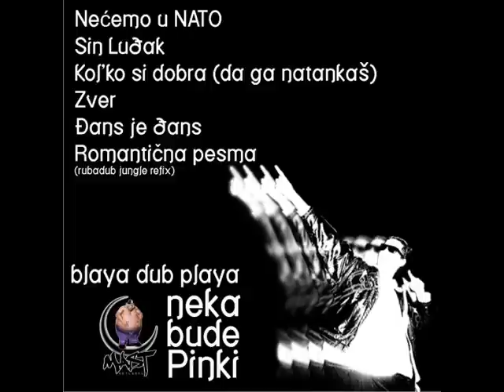Blaya DUB Playa - Djans je Djans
# Tracklisting:
01. Necemo u NATO
02. Sin Ludak
03. Kolko si Dobra
04. Zver
05. Djans je Djans
06. Romanticna Pesma

05. DJANS JE DJANS
vers1.
Kolo je kolo, djans je djans
Čvarak je čvarak, mast je mast
Buba je buba, mrav je mrav
Bzzzzzzzzzzzzzzzzzzzzz, pljas!

Pandur je pandur, al mi nista nije jasno
Što se on mene dere kada nema razlog
Samo sam ga uporedio sa prascom
A on se odma ljuti sa još jednim policajcom
Peder je feget i to mi mnogo gadno
Što se svake dine oni šetaju paradom
Oni sto je ih vole poredim s govanjcom
Hoće me u apsu samo zato sto sam kaz'o
Snajka je snaja i vredja se opasno
Kada joj guzicu uporedim sa kantom
Pita me zašto se ponasam ja jadno
Al takva mi glava kada raspalim je baštom

jebem mu leba...

vers2.
Trava je trava, skank je skank
Sir je sir, kajmak je kajmak
Zemun je Zemun, Beograd je tamo čak
Moram brm-brm-brm-brm-brm, bas!
Ja neću da se cimam da idem u grad
Da prelazim most, nije mi djans
Furam odrpanu trešu i beli carap
A tamo neki ljudi odma misle da sam pas
Nek mi puše kobas i nek mi jedu has
Kada god da hodam ja poštujem svoj gas
Svi mi nesto žure i idu mi na rac
Lagano se gegam i na stižem za čas
Sekund je sekund, sat je sat
Minut je minut, dan je dan
I šta god kazem bolje znaj da cu kasnem
Maloj deci pričam priče a pričam i basne
Poneka se primi pa kasnije oplače
Šta da im radim kada gaće su im masne

(On je obučavan u terorističkim centrima da sve pamti)

Bleja je bleja, rad je rad
Kada radi se na bleji brate to se zove čad
Pajp je pajp, a zla je zla
Kada nestane ti svega mora da se snadješ sam
Kada frka je za duvanje tad zivot je težak
Na šemu 20 kilometra hodaš i pešaka
Kad ispali te šema tad bi nejebo se majka
Al već si pojo govno tj. hasala se kaka
Hasala se kaka, hasala se kaka
Već si pojo govno tj. hasala se ka-ka-ka
Već si pojo govno tj. hasala seeee.
To nije djans to nije djans
Kada to desi odma upadam u trans
Nekoga da besim, nekome da vadim mast
U ovome gradu nema mesta za jednog od nas

Moram brm-brm-brm-brm Pljas